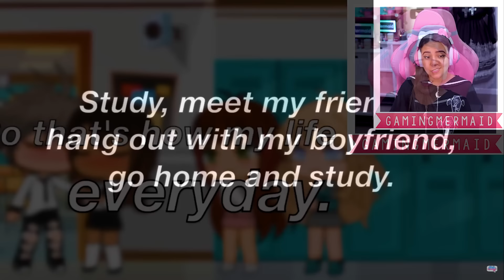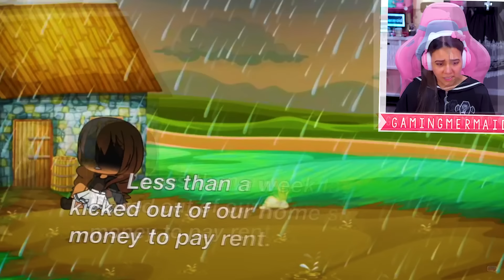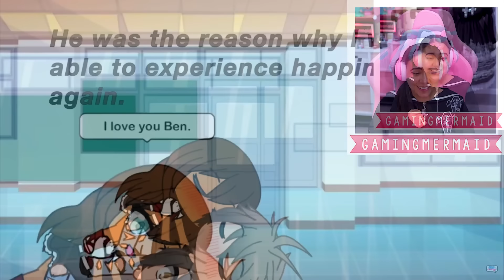My Boss Is My EX BOYFRIEND! 💰💔 Gacha Life Mini Movie Love Story Reaction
My boss is my ex boyfriend?! Original Gacha Life mini movies: My Boss Is My Ex Boyfriend | Gacha Life | GLMM by LilyTrescot MSP

- GamingMermaid